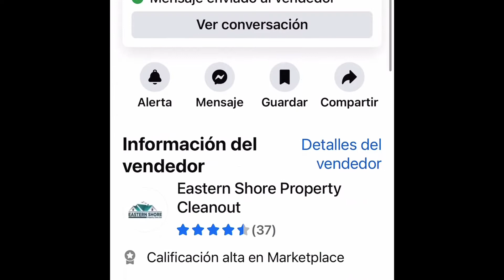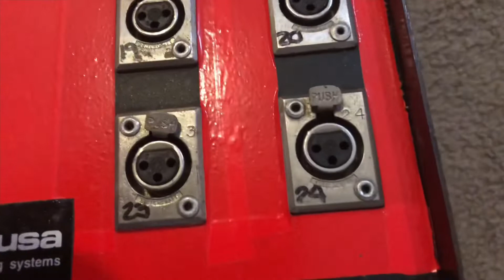Comprando en el mercado de Facebook una medusa de 24 canales y de 100 pies